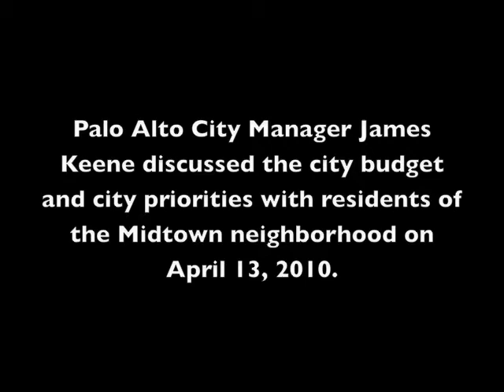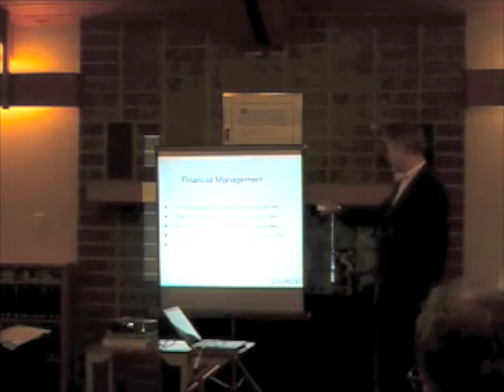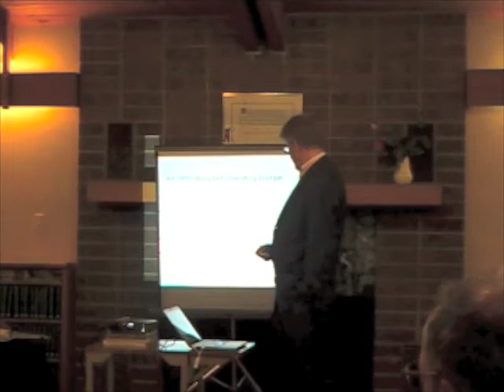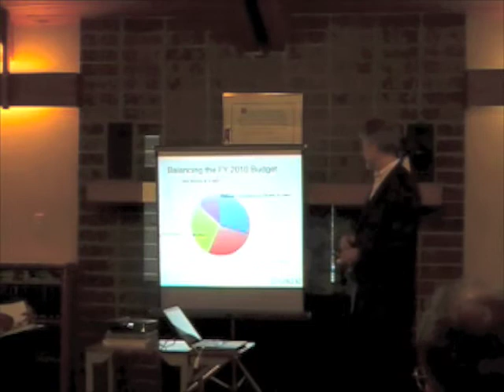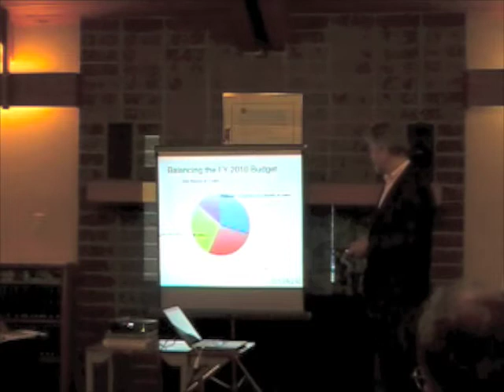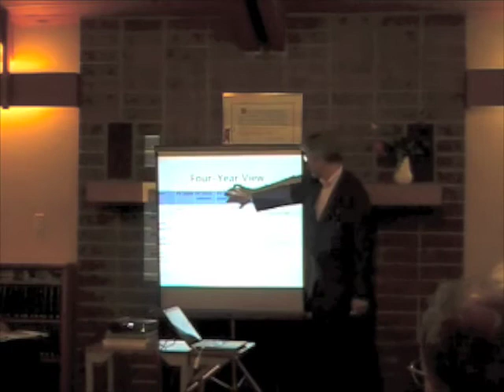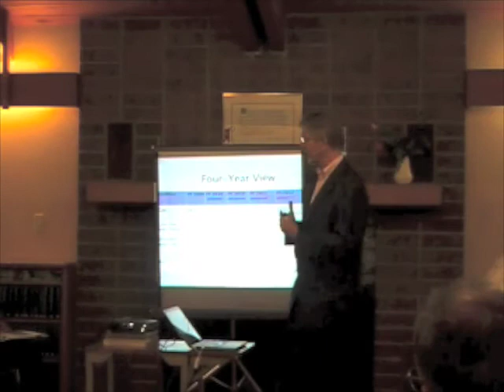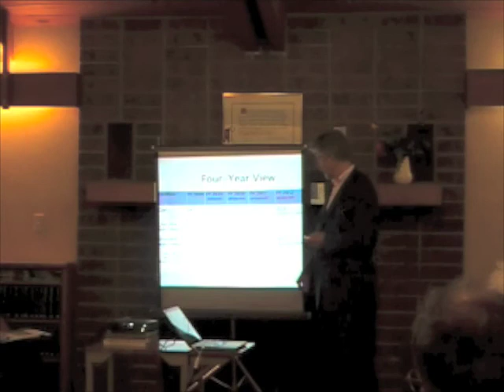Palo Alto City Manager James Keene Midtown meeting, Part 2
Palo Alto City Manager James Keene speaks to Midtown residents on April 13, 2010, about city policies and the city budget. Part 2.